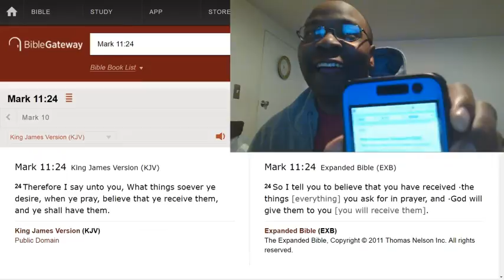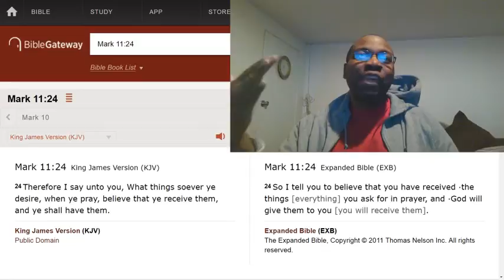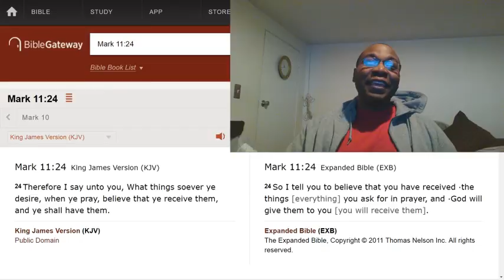Believing then receiving.